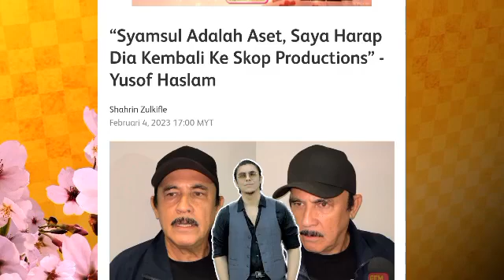Tak sangka Dato Yusof sanggup memalukan diri sendiri demi kepentingan Syamsul?😱